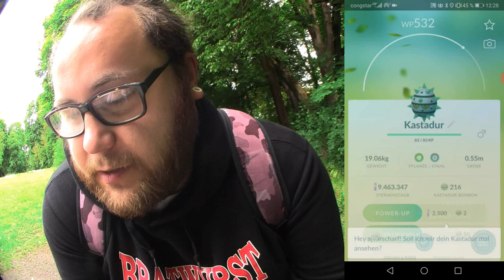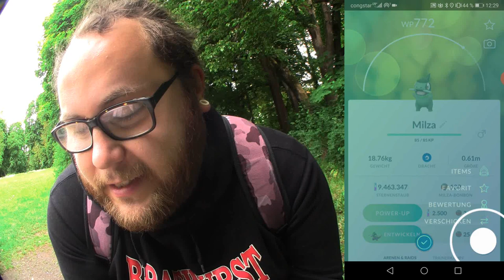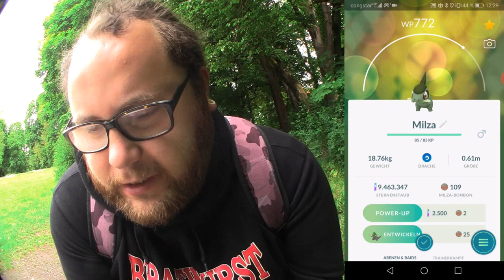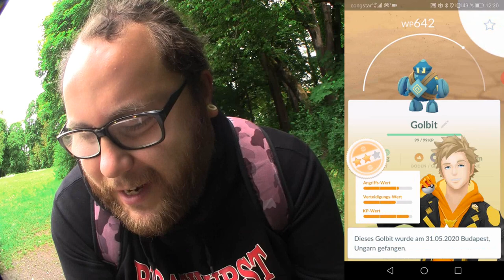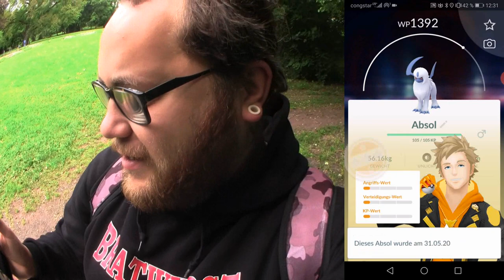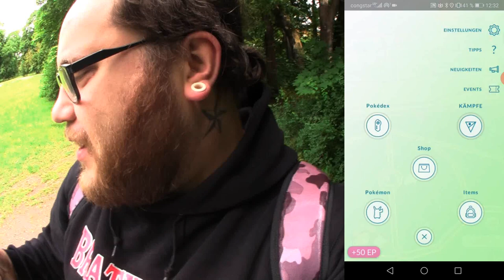9x10 Km EGG OPENING ... Ihr wolltet HEUTE Eier !!! | Pokémon GO Deutsch # 972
Ich habe bei Youtube und Telegram eine kleine Umfrage gestartet welches Video ihr heute sehen wollt. Ein GBL Livestream oder Eier brüten und ihr ward eindeutig für Eier !!! Bitteschön :D

Viel Spaß